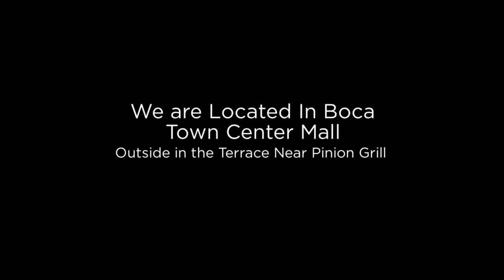Beach, Bikinis, Boats and Sunshine in South Florida by Inance Women's Clothing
Join us at our favorite place in South Florida, The Boca Resort and Beach Club. Below is a link to the Smazy by Inance bikini shown in the video: